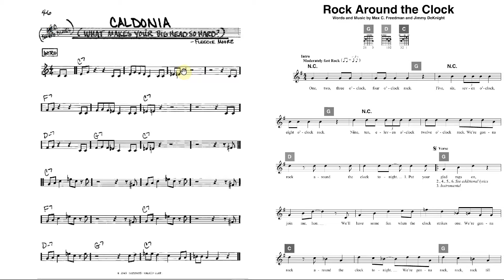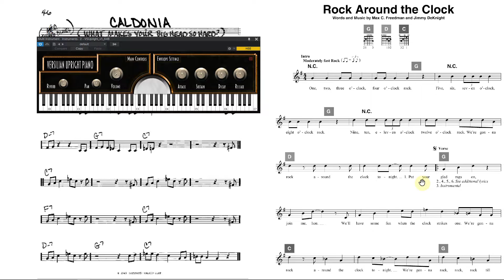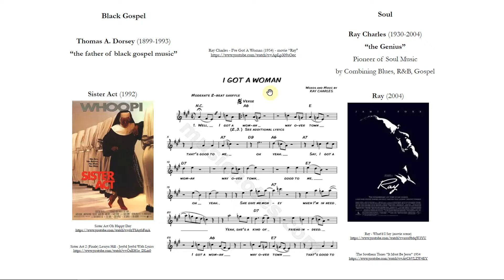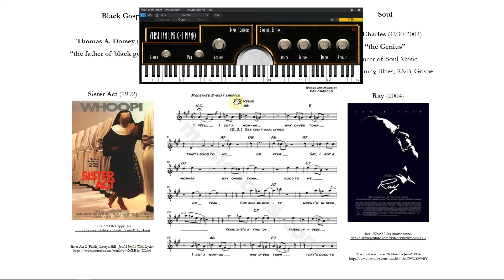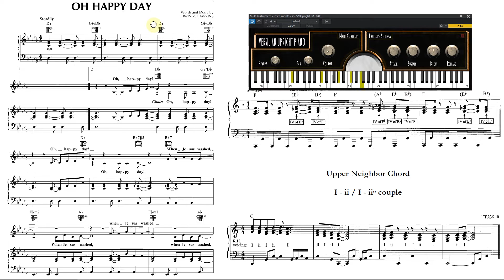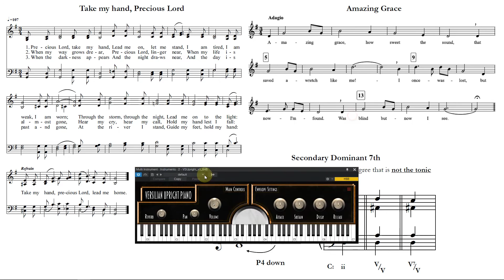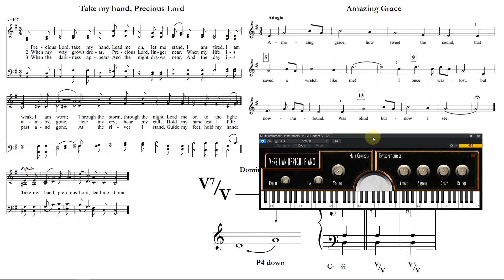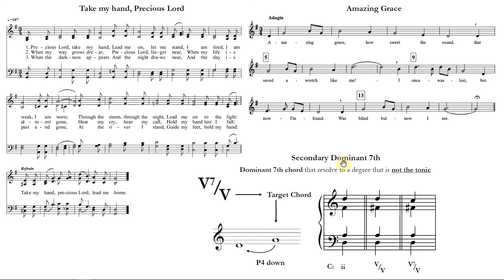[시창청음] 11주차 - Secondary Dominant 7th & Black Gospel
오늘은 부속7화음(secondary dominant 7th)와 가스펠의 사운드에 대해서 학습니다!